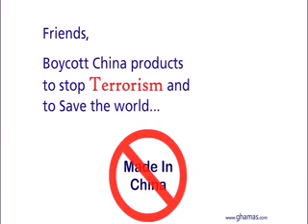दिवाली के मौके पर यह मत करना Do Not Use Product Made In China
Video from jatinder bath